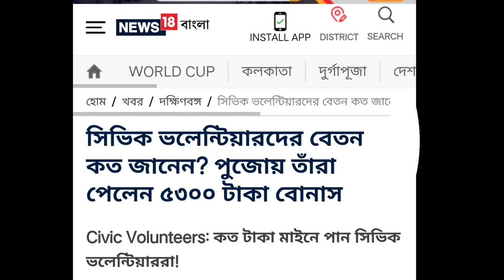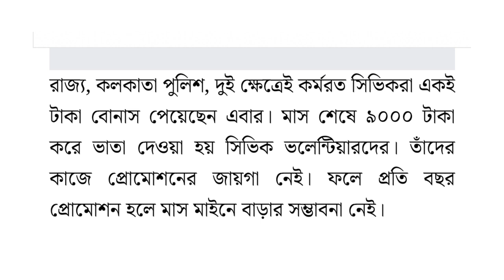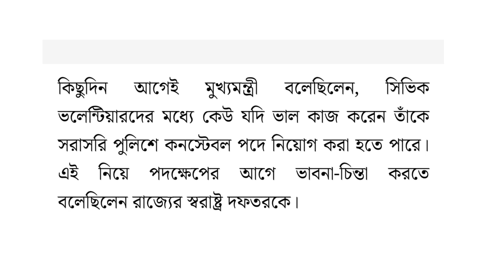civic volunteer salary 2023 || সিভিক ভলান্টিয়ারদের বেতন কত ?